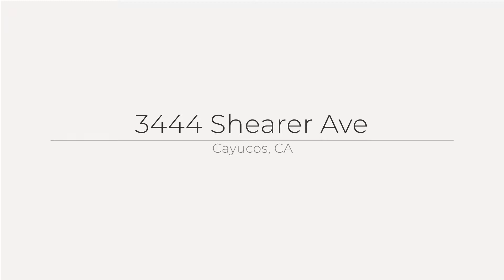3444 Shearer Ave, Cayucos, CA